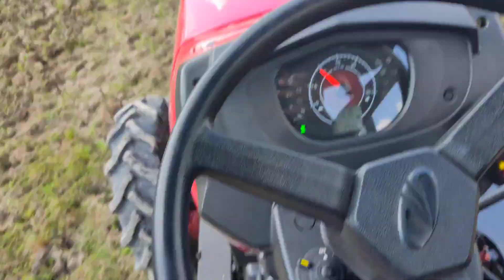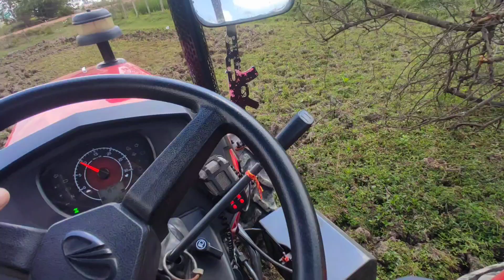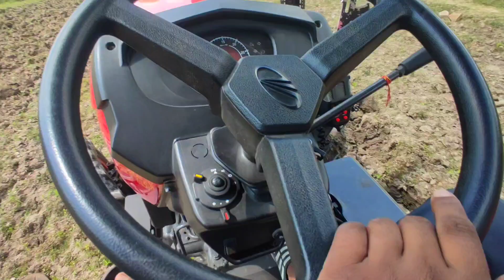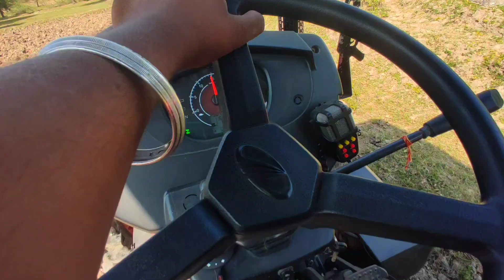Tractor Mai Gya Khet Joot Ne 🚜 Birthday Celebration 🎂✅ For Team 7075 Wale / New Vlog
Official YouTube Channel  Issa Pannu